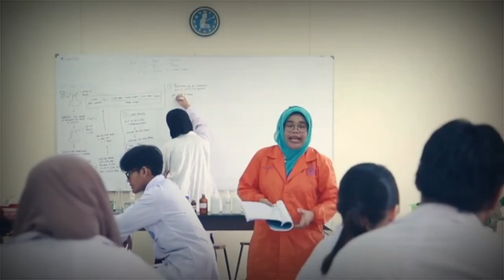Hidayah Sang Mualaf - Wanita Cantik Pembenci Islam Mualaf Dalam 7 Hari | Arnita Rodelina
Viral kisah kehidupan seorang wanita cantik mahasiswi IPB yang dulunya pemeluk Katolik dan sempat membenci Islam, namun memutuskan untuk menjadi seorang mualaf  dalam 7 hari. Dalam kisahnya menjadi seorang mualaf, wanita bernama Artina Rodelina Turnip itu mengaku sempat diusir dan ditentang keluarga.

Tak hanya itu, setelah mualaf ia juga mengaku sempat menjalani masa-masa sulit dan merasa hidupnya semakin susah.